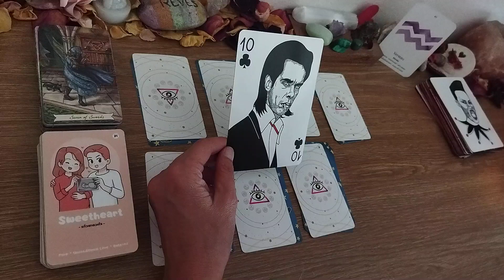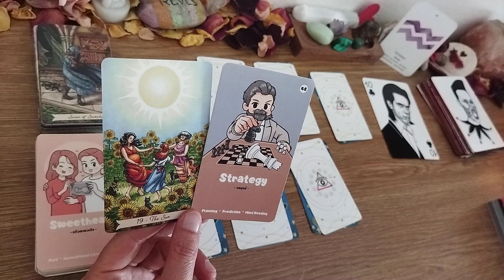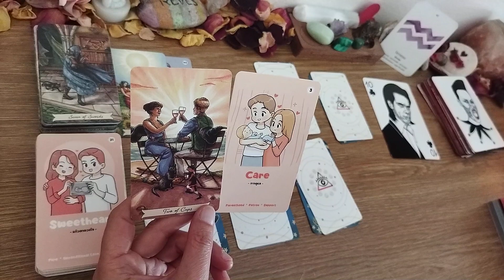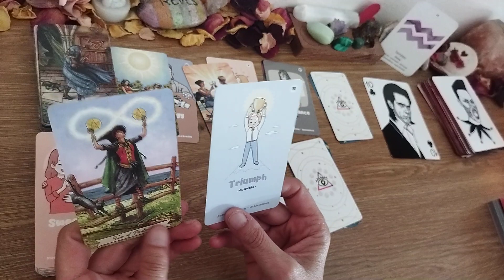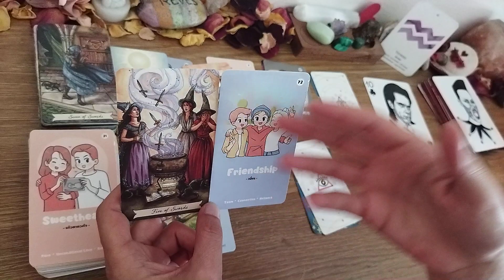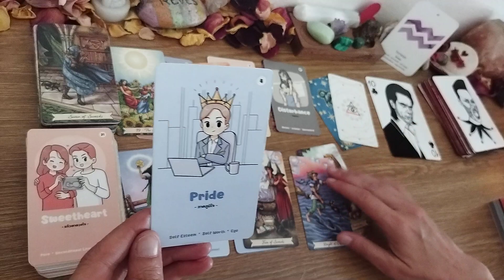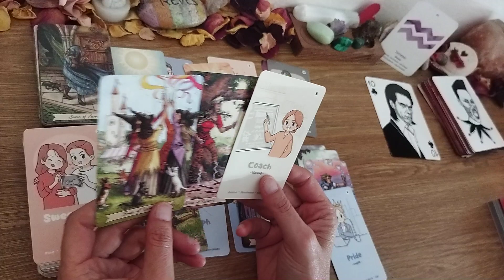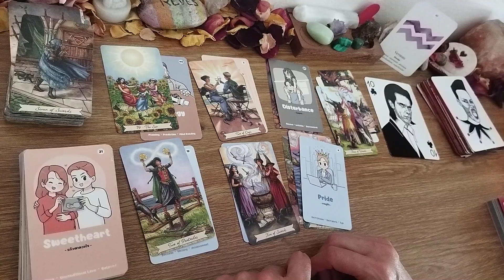VERSEAU♒Une belle relation (AS/FJ) vous donne des ailes, guérison et rayonnement pour vous !